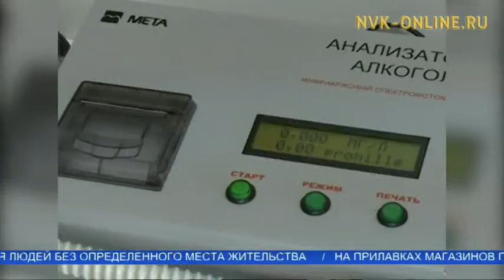Эксперимент: можно ли обмануть алкотестер?